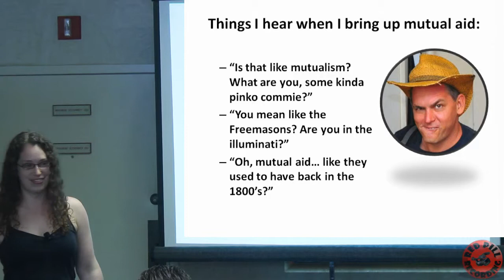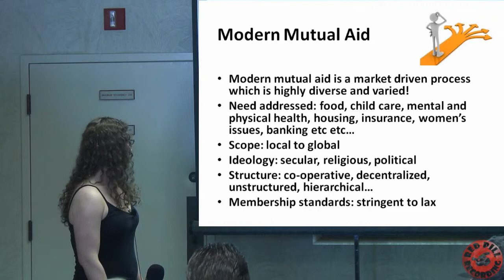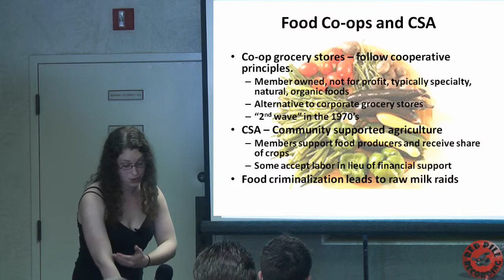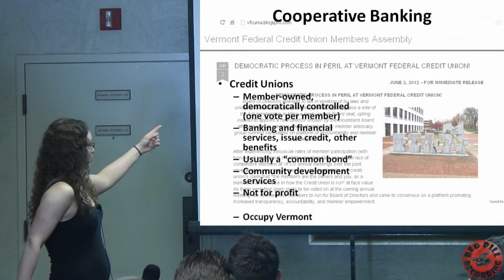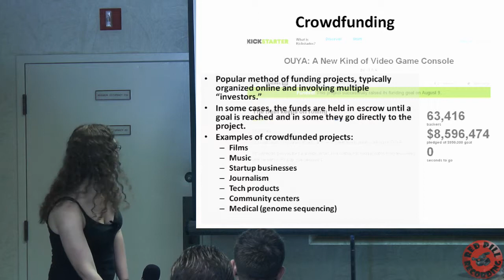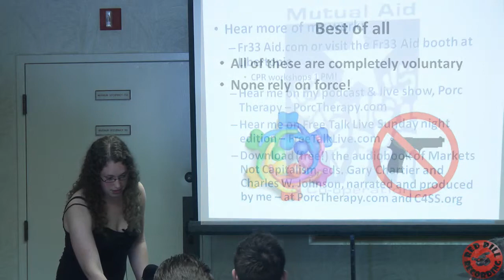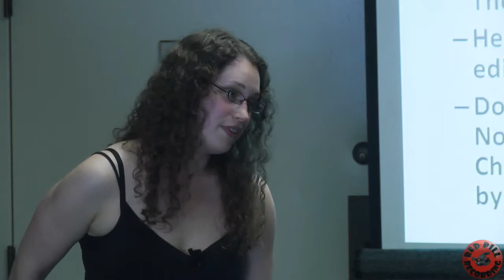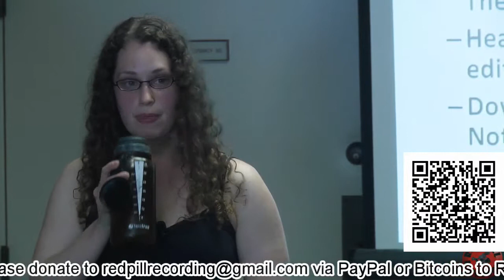Stephanie Murphy - Mutual Aid for the Modern World - Libertopia 2012